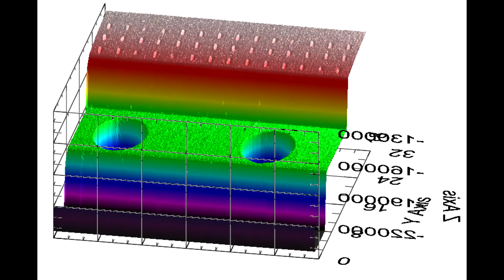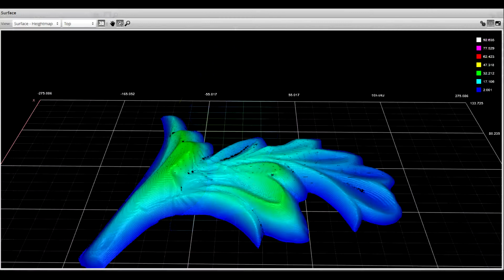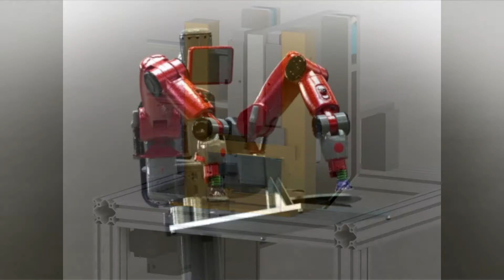New 3DProfiler.com Overview Video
This video is the quickest way to get acquainted with what we do here at 3dprofiler.com.  In it, you will find a brief description of who we are, what we do, and some examples of the non-contact measurement solutions we have developed over the years.